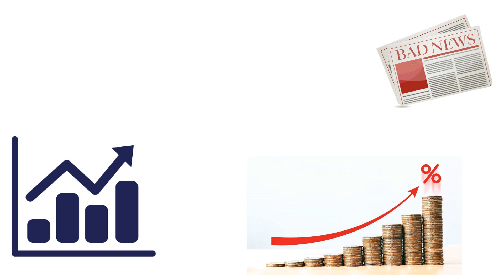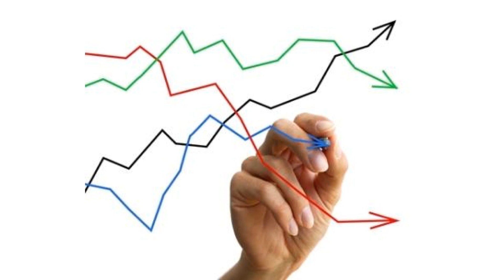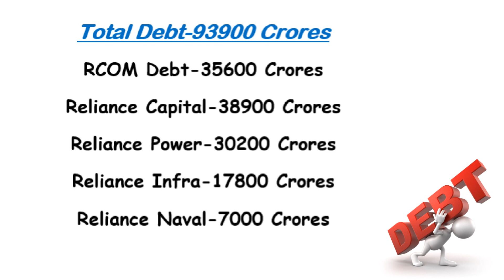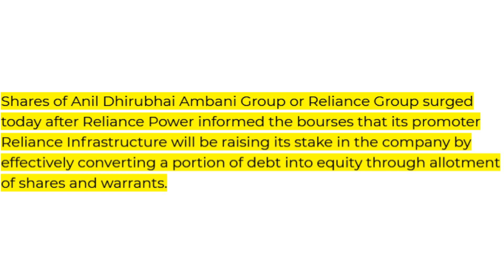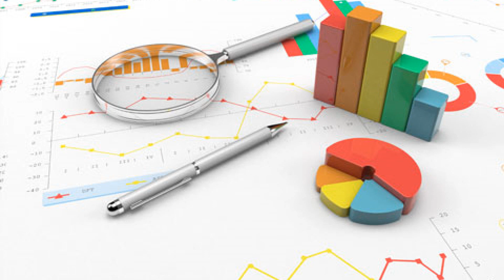Anil Ambani Company News | Anil Ambani Group of Companies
Open Your Free Demate account with Angel Broking

You will get the following benefits :

1.Free Demat Account
2.Zero Equity Delivery
3.₹20 Per Order in Intraday, commodity and currency
4.Limit Upto 48 Times
5.MTF Facility Available
6.30 Years Of Trust

1) Anil ambani group of companies
2) Reliance power latest news today
3) Reliance power latest news in hindi
4) Anil ambani latest news
5) Anil ambani company news
6) Anil ambani group news
7) Reliance power stock analysis